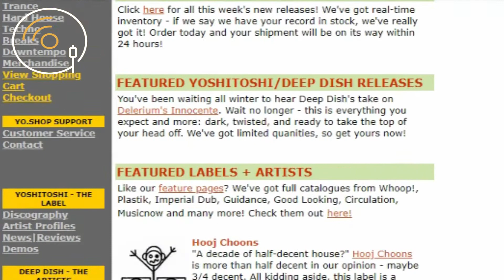20 AÑOS del lanzamiento de MUSIC el último TOP 1 de MADONNA :: Además ESTOES: un foto disco!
Aguja E Vinilo presenta a Madonna con Music Deep Dish Dot Com Remix. Programado y presentado por Óscar Sanz.

Published By – WB Music Corp.
Published By – Webo Girl Publishing, Inc.
Published By – 1000 Lights Music Ltd.
Published By – Warner-Tamerlane Publishing Corp.
Mixed At – Deep Dish Studios
Engineered At – Deep Dish Studios
Phonographic Copyright (p) – Warner Bros. Records Inc.
Phonographic Copyright (p) – WEA International Inc.
Manufactured By – Warner Music Manufacturing Europe
Pressed By – FSV

Written-By, Producer – Madonna, Mirwais Ahmadzaï

Published by WB Music Corp./Webo Girl Publishing, Inc. Admin by WB Music Corp. ASCAP/1000 Lights Music Ltd./Warner-Tamerlane Pub. Corp. BMI.

A1 mixed and engineered at Deep Dish Studios, Maryland.

2000 Warner Bros. Records Inc. for the U.S. and WEA International Inc. for the world outside the U.S. A Warner Music Group company.
Made in Germany by Warner Music Manufacturing Europe.

Maverick - 2000